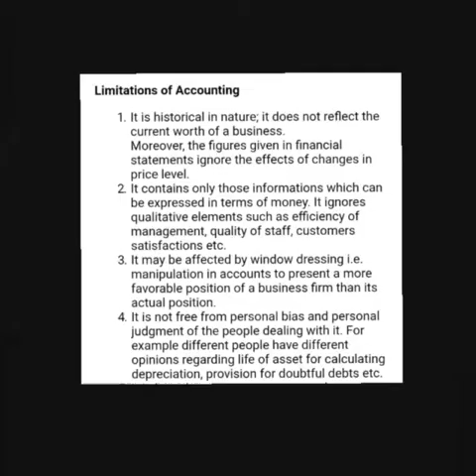Limitations of Accounting ||11th DKGOEL Accounts ||Ch 01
By. Gurpal Singh
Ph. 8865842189